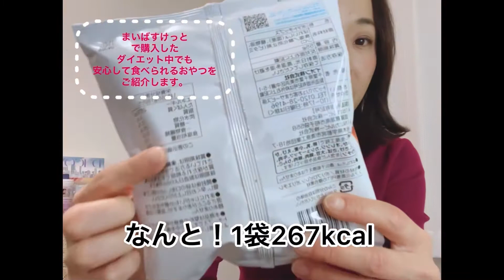イオングループ「まいばすけっと」で購入したダイエット中にオススメのおやつ4選ご紹介！ダイエット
まいばすけっとで購入した
オススメのおやつをご紹介！

おやつは好きなものを食べてOK！
甘いだってOKですよ！

20年間万年ダイエッターでしたww
過去の私のような人を増やしたくない！
ダイエットで困っている方の力になりたいと
思ってダイエットコーチになりました。
3食炭水化物しっかり食べる、毎日おやつ、お酒を楽しみながら痩せる方法をお伝えします。

☆痩せ体質になる7つの鍵🔑をプレゼント

体重が増えた時の調整方法、私のランチレシピ
便秘解消方法、ヘルシーお魚レシピ3品を
知りたい方はLINEに登録してね！

BTSの事ツイートしています。

栄養士資格あり

毎月1200食以上の食事のフィードバックを行い年間100人以上のサポートを行っている。

クライアントさんは 3食炭水化物、毎日お菓子、お酒を楽しみながら3ヶ月で平均5キロ〜3キロの減量に成功。

[クライアントさんの成果]
減量だけでなく、便秘、冷え性、浮腫、生理痛、PMS等の不快な症状も改善している。
不妊治療で妊娠出来なかったが、リエットで妊娠した。
甘いもの依存改善。血圧、貧血、コレステロール値の改善。
お子さんの野菜嫌い克服。

[クライアントさんのBefore after]

40代女性 160cm　体重66キロ→62.9キロ3.1キロの減量に成功。

30代女性 153㎝　体重58.5キロ→53.2キロ5.3キロの減量に成功。

40代女性　165㎝　体重84.5キロ→78.8キロ5.7キロの減量に成功。

30代女性　身長163.5㎝　体重64キロ→59キロ5キロの減量に成功。

50代60代のクライアントさんも減量に成功している。

☆ お仕事のご相談・ご依頼は下記からお願いいたします。

ミュージシャン: Firefl!es